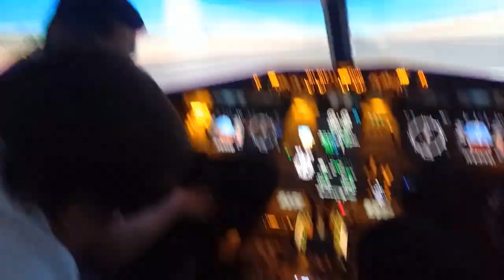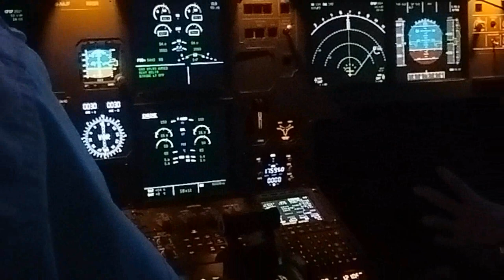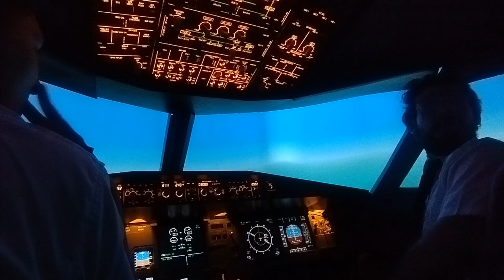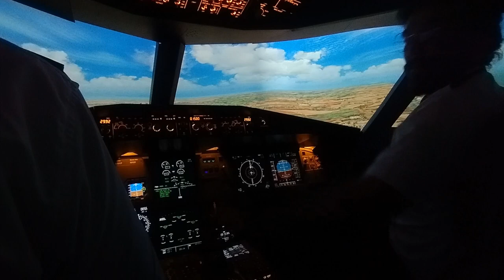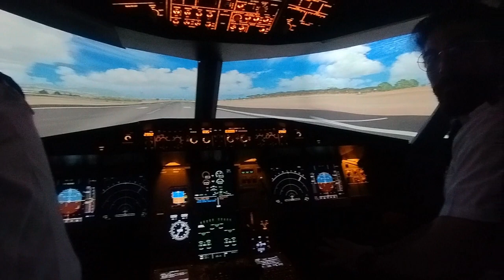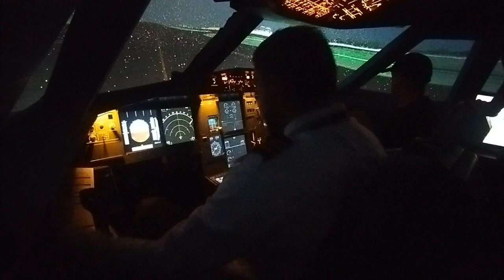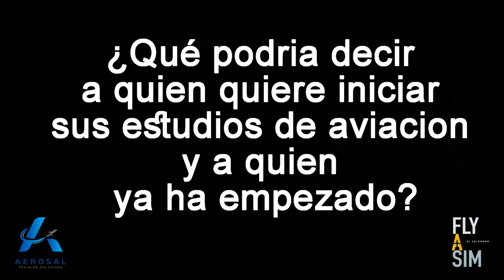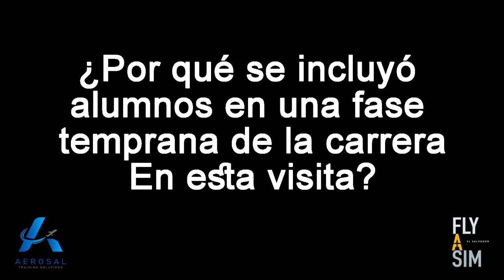Simulador Airbus A320 en FLY A SIM, El Salvador- Joel Hernández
En este video encontrarás informacion muy importante del mundo de la aviación.
Únete a mí mientras exploramos el fascinante simulador de vuelo A320 de Fly A Sim en El Salvador.
Con AEROSAL y Fly A Sim, puedes empezar tu carrera desde cero has estar listo para trabajar en una linea aérea.